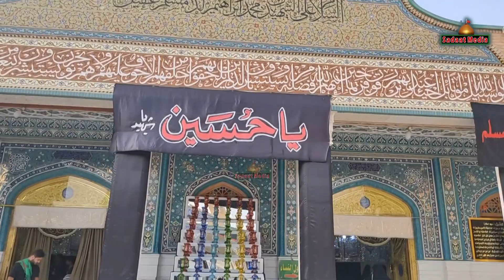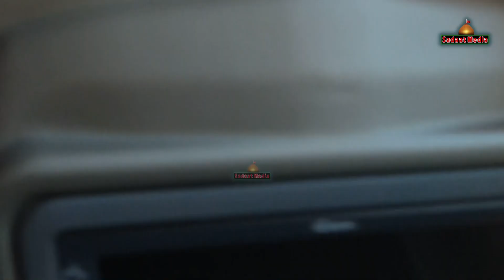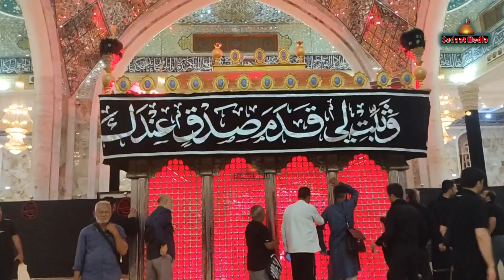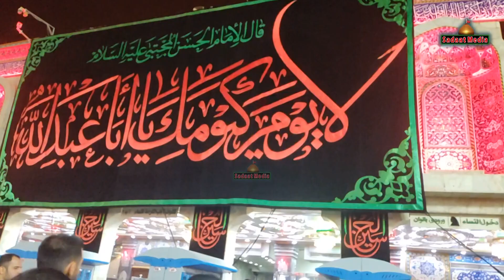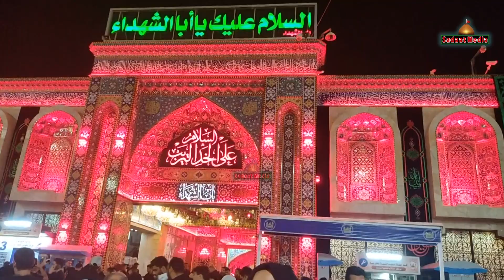Ziyarat | Vlog part 6 | 7th Moharram in Karbala 2022